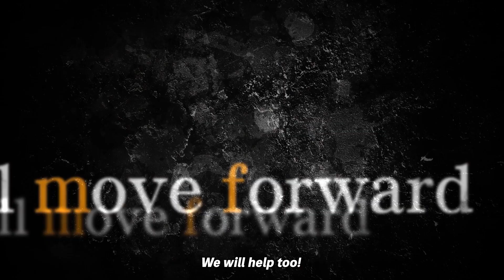SWORD ART ONLINE: Fatal Bullet Bande Annonce (2018) PS4 / Xbox One / PC